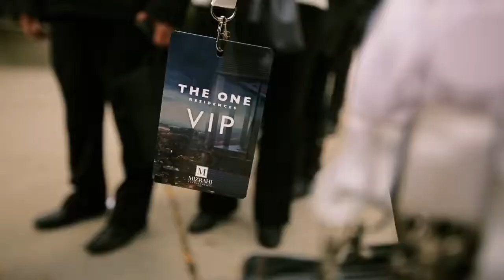THE ONE Residences unveiling at Roy Thomson Hall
Mizrahi Developments approached the team at Dolce Media Group to provide video coverage for their unveiling of THE ONE Residences - Toronto's Super Structure which will become Canada's tallest building.

Our team of video professionals headed to Roy Thomson Hall in downtown Toronto, where the presentation took place. Dolce Media Group covered the entire presentation and in this video we show you  some of the highlights.